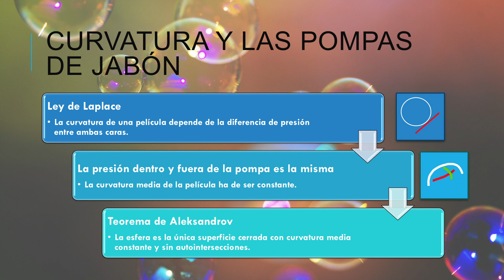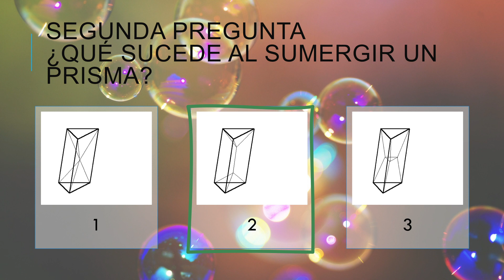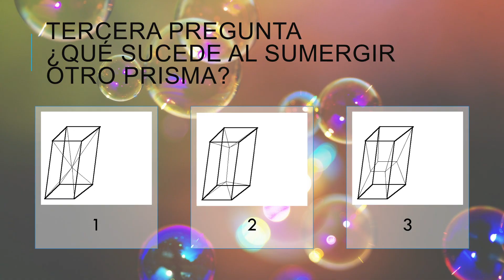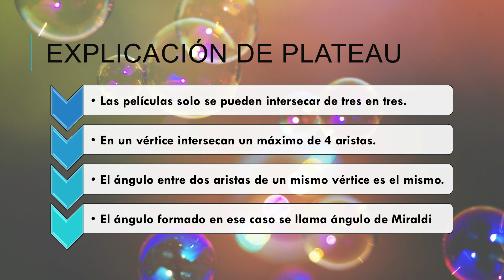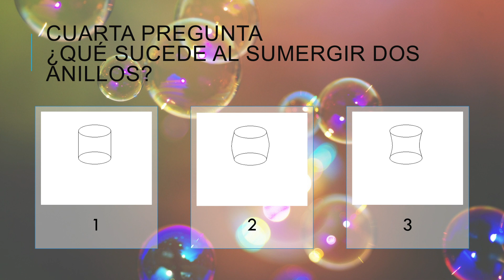Geometría de las pompas y películas de jabón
¿Por qué las pompas de jabón son redondas? ¿Qué sucede cuando se sumergen en una solución jabonosa dos anillos circulares de alambre y se separan?¿Qué sucede cuando se sumerge una malla de alambre con forma de prisma triangular en una solución jabonosa? En este vídeo se presentan las leyes matemáticas que dan respuesta a éstas y otras preguntas.